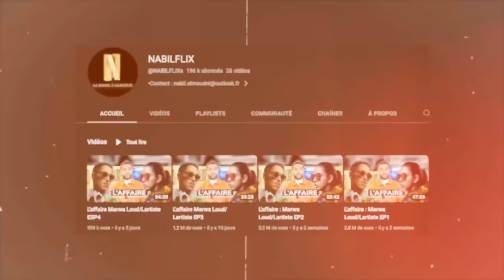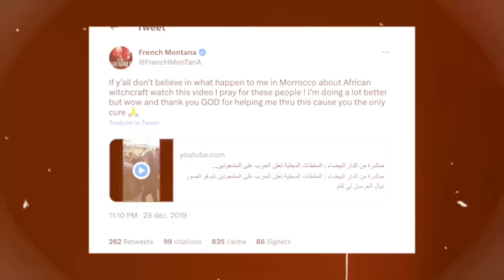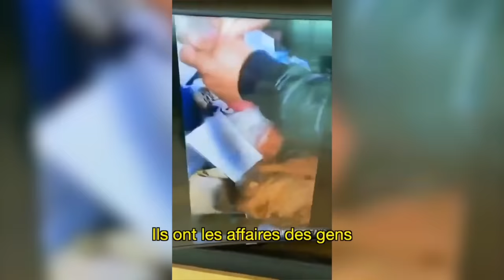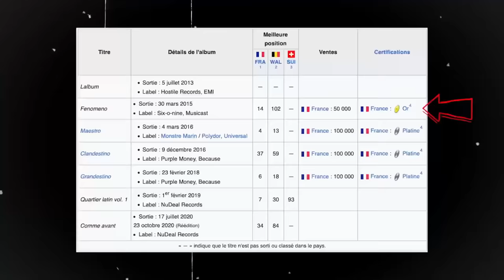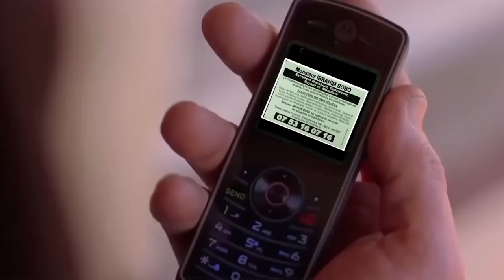PARLONS DE L’AFFAIRE Marwa Loud/Lartiste (SORCELLERIE, maraboutage dans le Rap Game)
Parlons de l'affaire entre Marwa Loud et Lartiste qui fait le buzz suite aux videos de la chaine NabilFix.